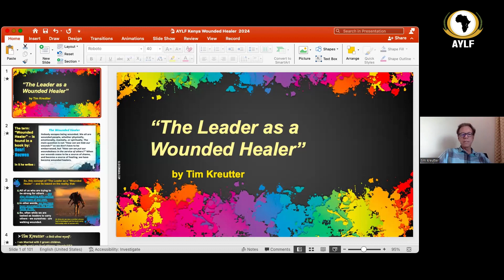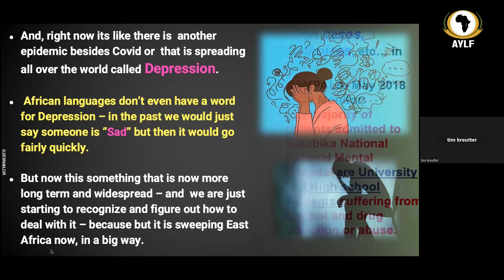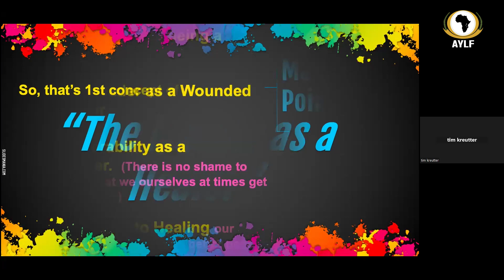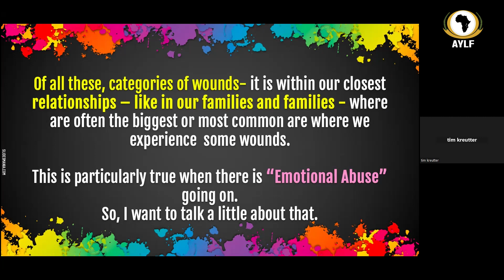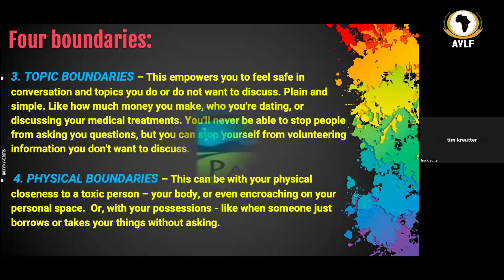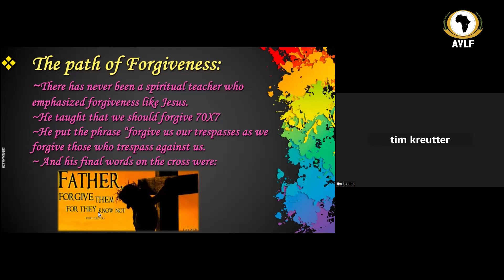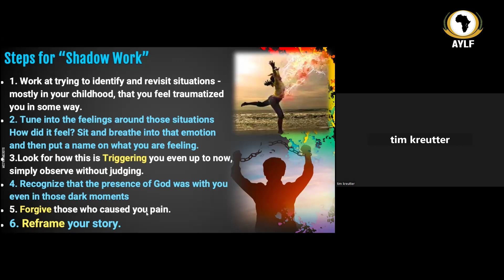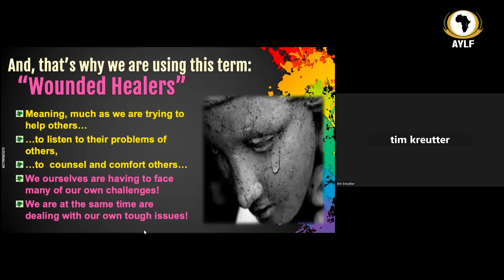LEADERS AS A WOUNDED HEALER / WE ARE ALL WOUNDED PEOPLE BY TIM KRUTTER